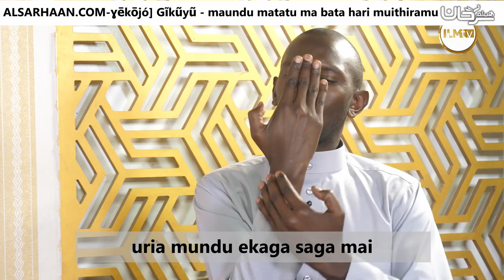uria mundu ekaga saga mai